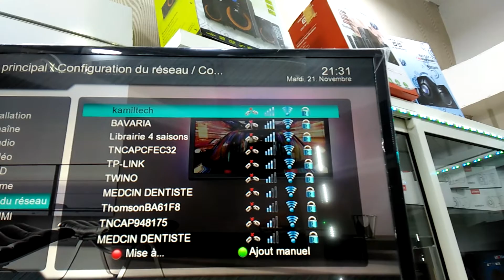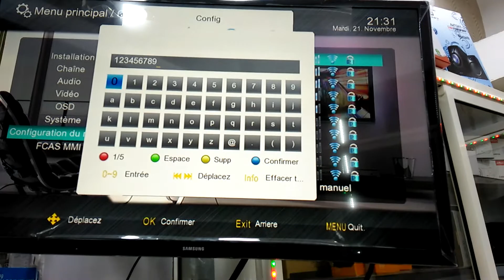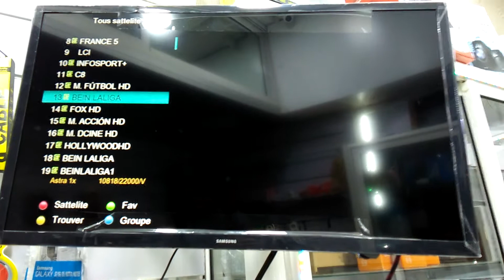إعداد الويفي الريسيفر على configuration wifi rècepteur vision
rècepteur wifi